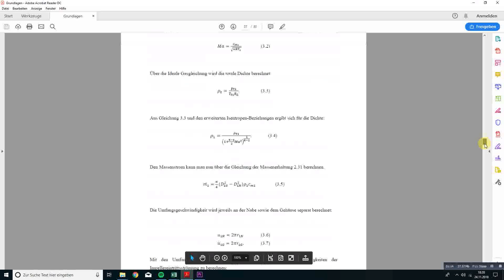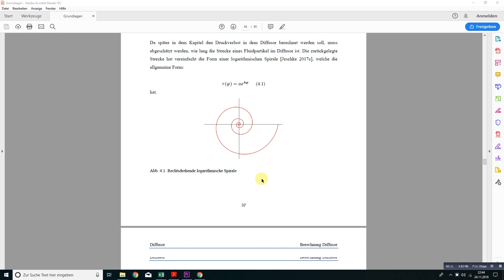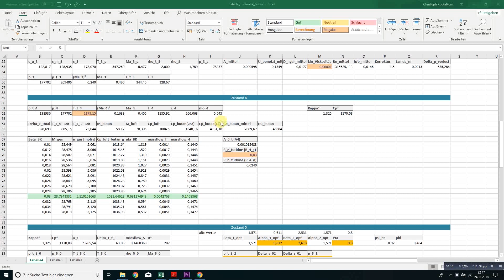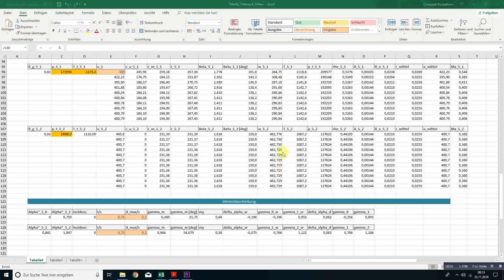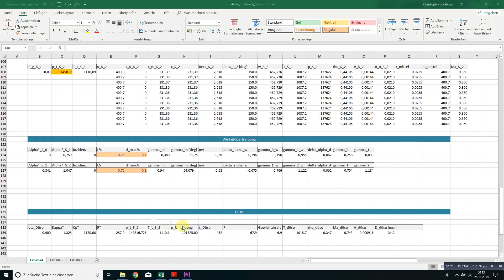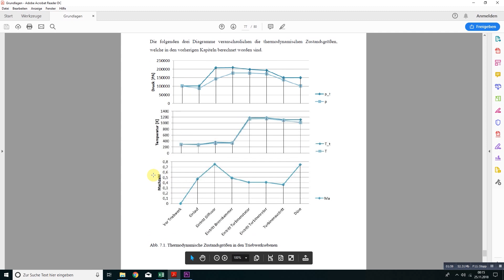Homemade Jet Engine 4.0 | design calculations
A short overview about the calculations we made to design the new jet engine.